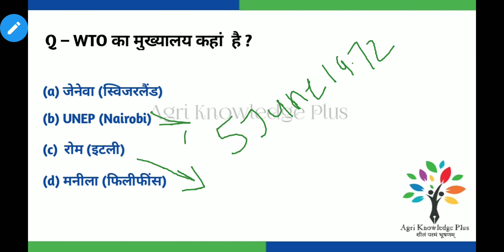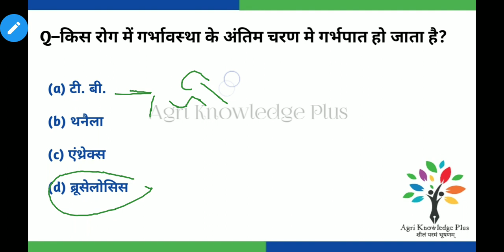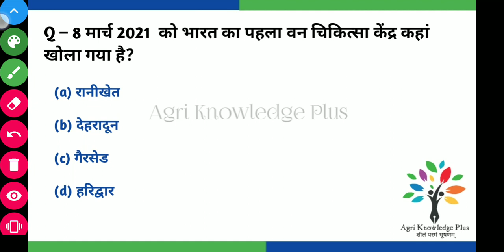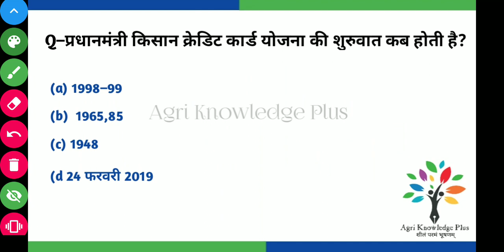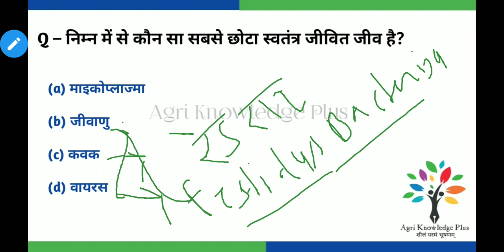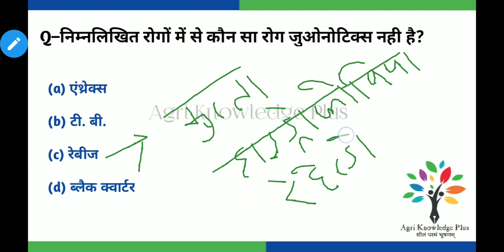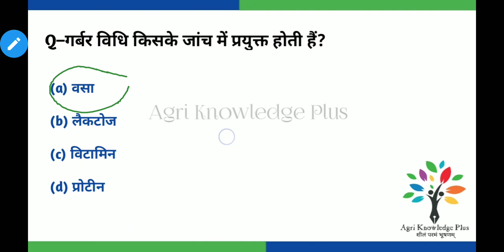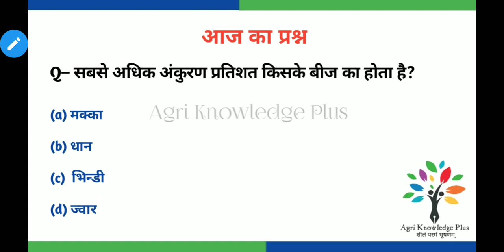UPPSC|सम्मिलित राज्य कृषि सेवा परीक्षा 2020||Combined State Agriculture Services||Practice Set-5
UPPSC Combined State Agriculture Services Examination (सम्मिलित राज्य कृषि सेवा परीक्षा)2020-21 By – Shailendra Sir

UPTGT/PGT Agriculture Exam.

/#/AttractiveAgriculture quiz/#
Practice Questions
#@Content PDF@//🍓🌾🌱
#Agriculture General knowledge For All Agriculture and NON Agriculture। Exam##
special Agriculture for UPSSSC cane superwiser , UPSSSC Agriculture Technical Assistant And other State Exam.